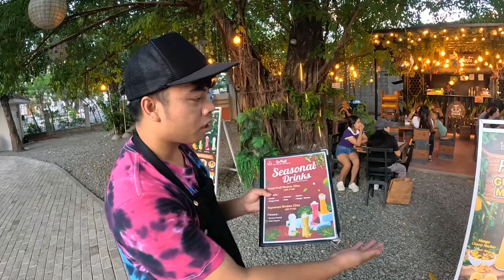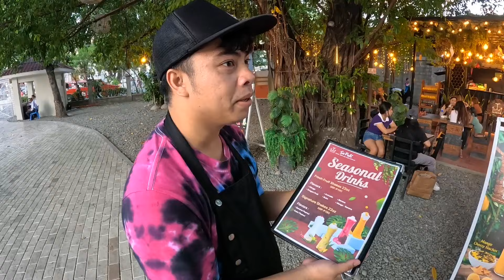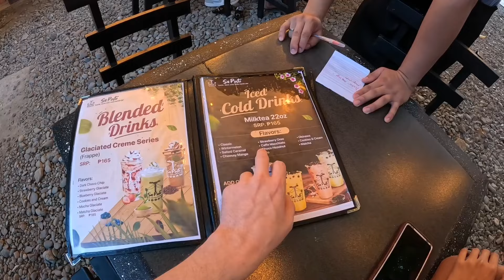FIRST Impressions Of MOLO In Iloilo City! (Molo Mansion) 🇵🇭